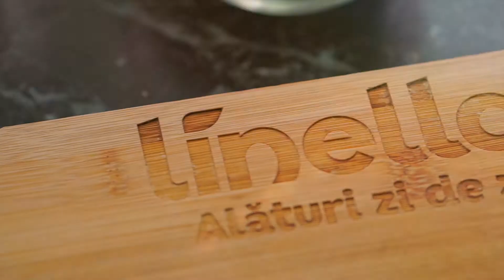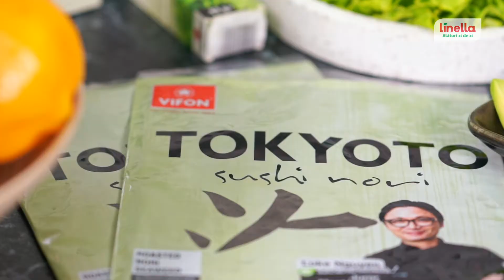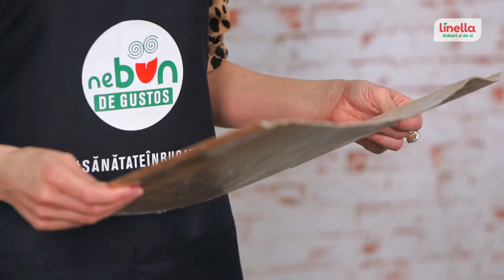SĂNĂTATEÎNBUCATE​​ cu Corina Dascălu • Nebun de Gustos | Episodul 8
Astăzi ne distrăm în bucătărie și pregătim sushi vegane, o alternativă absolut delicioasă a celor clasice, împreună cu nutriționista Corina Dascălu. Tot ea ne dezvăluie cele 3 componente esențiale ale unei rețete perfecte: pasiune, ingrediente sănătoase și multă, multă iubire.
Urmărește noul episod SĂNĂTATEÎNBUCATE și scrie-ne în comentarii dacă ești tentat să le incerci.

Rețetele din acest episod le găsiți mai jos 👇
SUSHI VEGANE

INGREDIENTE:
•  500g orez sushi TOKYOTO
•  800 ml apă
•  1 lingură ulei de măsline MYTHOLIO
•  7 linguri oțet de orez TAO TAO
•  4 linguri zahăr
•  2 linguri susan negru
•  7 foi nori TOKYOTO
•  1 castravete proaspăt
•  1 ardei roșu
•  1 avocado
•  Salată verde
•  1 morcov
•  50 ml sos soia TAO TAO
•  2-3 linguri pastă wasabi TOKYOTO
•  50g ghimbir murat TOKYOTO

MOD DE PREPARARE:
1. Orezul se spală și se pune la hidratat timp de 30 min.
2. Se fierbe în apă 1:1. Când fierbe apa se acoperă vasul cu folie de aluminiu și se lasă la foc mic până se absoarbe toată apa (13minute). Se stinge focul, dar orezul se mai lasă încă 15 min în vas.
3. Se prepară sosul pentru orez: oțetul de orez, 1 lingură zahăr, 1 lingură ulei de măsline. Încălzim într-un ibric până se topește zahărul, dar nu trebuie să fiarbă.
4. Se amestecă orezul cu sosul.
5. Legumele se taie fâșii lungi.
6. Se înfășoară covorașul de bambus în folie alimentară.
7. Se prăgătește câte o foaie de nori, se așează pe covorașul de bambus și se pune orezul. Pe mijloc se adaugă pasta wasabi, apoi legumele, se adaugă și susan negru.
8. Se rulează sushi, apoi se taie.

Savurați cu plăcere!